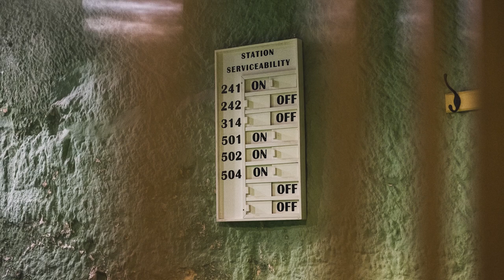The Malta Airport Foundation presents Foundation Talks - #6 Mario Farrugia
After diving deep into the Mediterranean Sea to explore a Phoenician Shipwreck, we’re now taking you on a journey underneath our capital city, Valletta, through war chambers and tunnels whose walls have seen defining moments in Malta’s history unfold.

In this Foundation Talk, Mario Farrugia, the Executive Chairman of Fondazzjoni Wirt Artna, sheds light on the critical role which the Combined Operations Room, forming part of a 28,000-square-meter wartime complex, played between 1940 and 1977.

After nearly 50 years, the Malta Airport Foundation and Fondazzjoni Wirt Artna have brought the complex back to its former glory and will officially be unveiling the newly restored headquarters tomorrow.